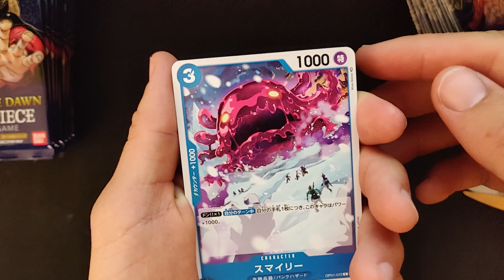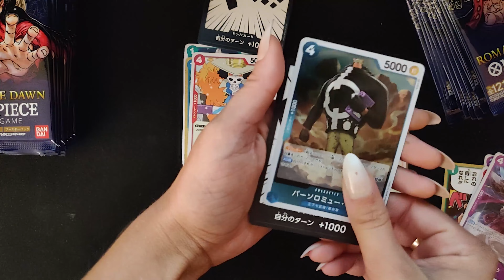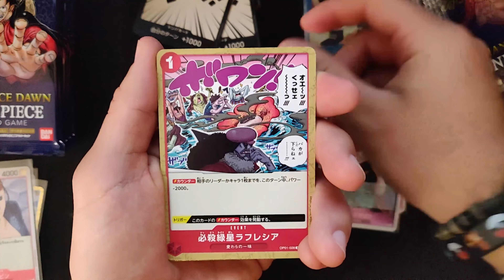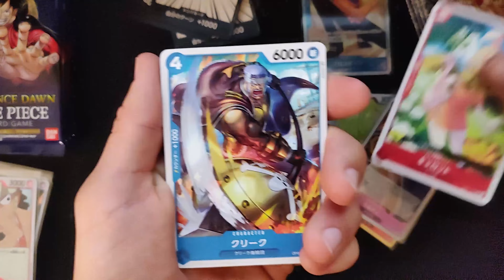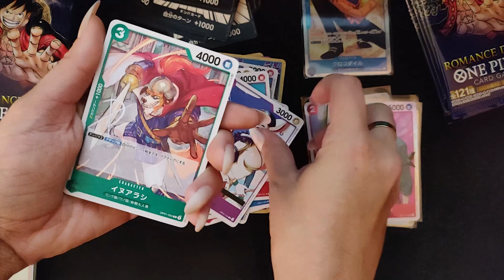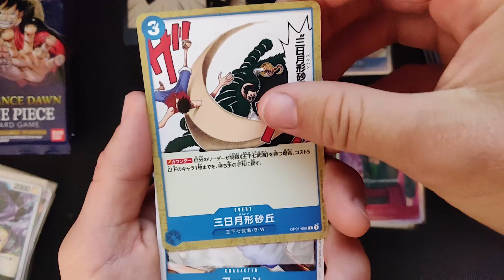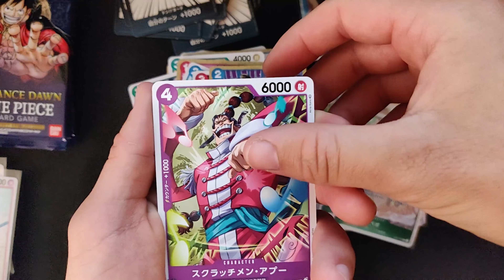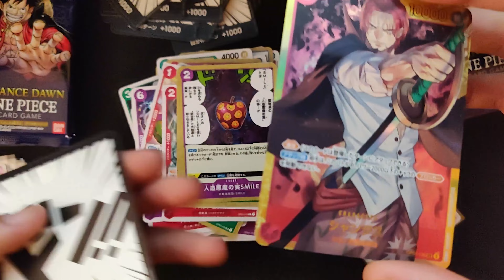A l'aube d'une grand aventure ! One Piece card Romance Dawn !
Yo ! On découvre One Piece, la série 1 et on a un avis très négatif dessus ! ...